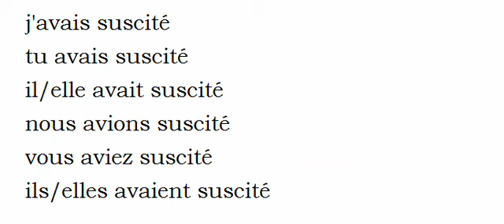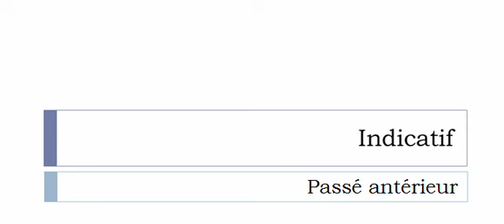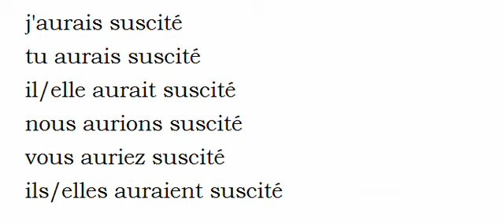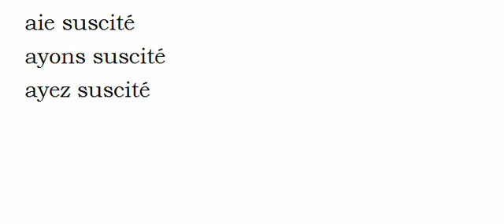Curso de francés = Conjugación = Susciter